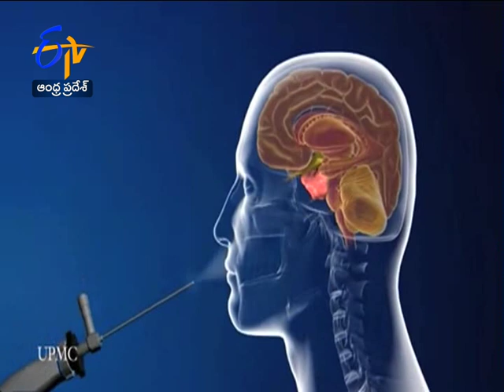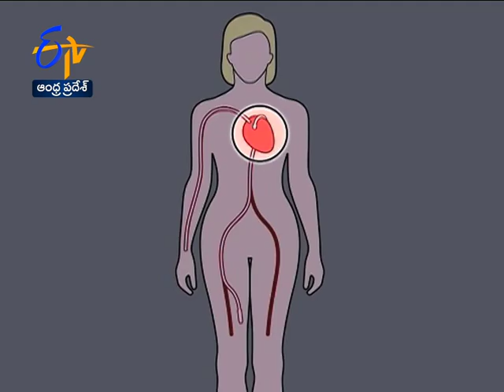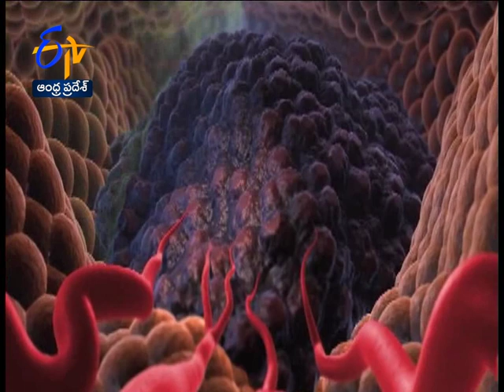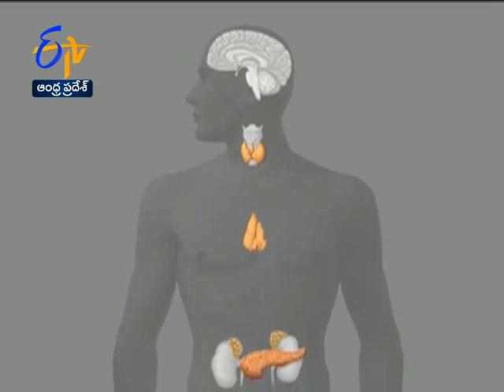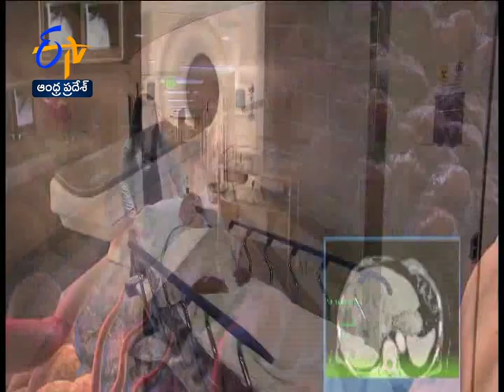Nuclear Medicine in cancer treatments | Sukhibhava | 16th March 2020| ETV Andhra Pradesh